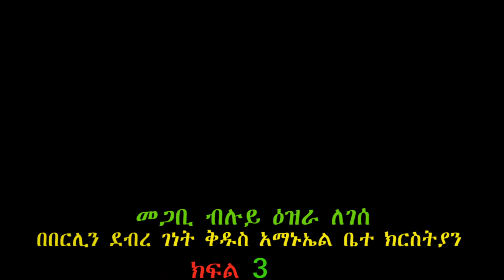መጋቢ ብሉይ ዕዝራ ለገሰ በበርሊን ደብረ ገነት ቅዱስ አማኑኤል ቤተ ክርስትያን የሰጡት ተከታታይ መንፈሳዊ ትምህርት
ክፍል 3